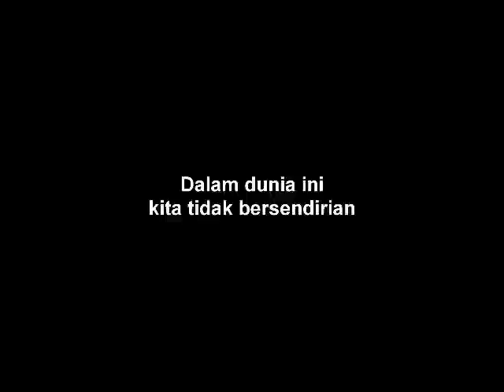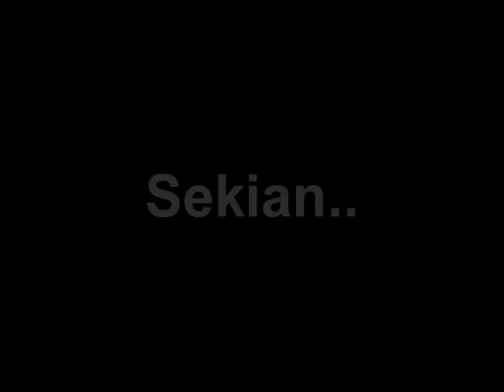Shortfilm 02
Shortfilm from studio 02 students (ArchiTopia) for LAMA 28th Architectural Day Short Film Competition. Enjoy!